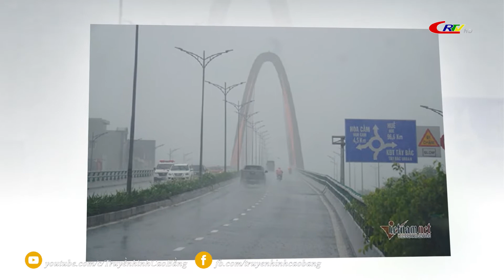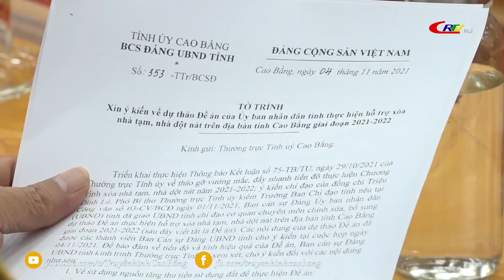Bản tin 9h10 ngày 10/11/2021